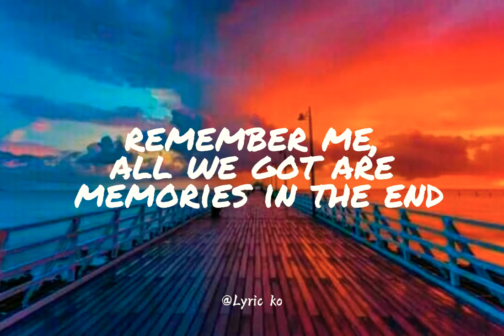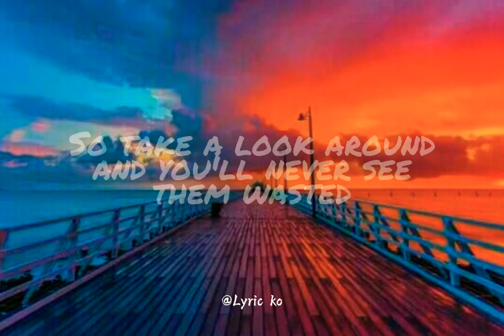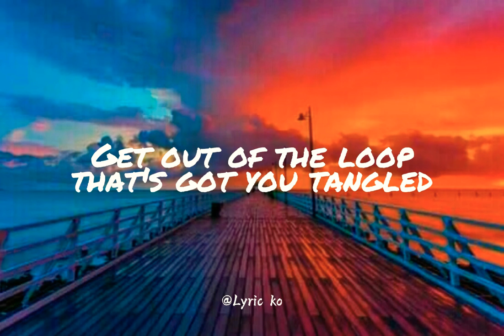This View//Surfaces (Lyrics)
Credits⤵️
I do not own the Pictyre and the music

Singer⤵️
//Surfaces//

Picture⤵️
from Facebook

Thank you ! Please Support Me..😊